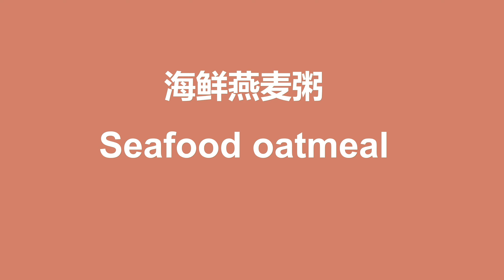燕麦粥的做法，Four kinds of oatmeal，四种最好吃的早餐营养燕麦粥，中西不同的做法，不同风味，建议收藏。详细见下面说明。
燕麦粥，几乎适合所有人的燕麦粥，被越来越多的人作为早餐食用，但是不同的做法和食物搭配，也会产生不同的风味和不同的效果。视频展示两种中式做法和两种西式做法，你会更喜欢哪一种呢？希望留言给我。
燕麦含有丰富的纤维素和可溶性纤维，进而促进益生菌生长，增加肠蠕动，所以可以排除肠毒，帮助消化，缓解便秘等。低热量，所以具有减肥瘦身功能。
燕麦还含有丰富的矿物质，微量元素和抗氧化物质，所以也具有养颜美容，补钙，降低胆固醇，降糖，抗癌，增强体质等多种功能。
燕麦有这么多的好处，我们应该多吃它，了解不同的燕麦吃法也就非常有必要了。
视频的开始煮的粥的量是四人份，方便接下来的四种不同方法的介绍。
一般情况下，燕麦和水的比例是1：2，比如，一杯燕麦片加两杯水。你可以根据你的需要决定煮多少和加水量。
视频中用到的干果和海鲜都不是固定的，家中有什么就加什么，可以只有一种或者多种。
以下是四种燕麦粥的食材。
一：苹果肉桂燕麦粥
燕麦，苹果，肉桂，椰子油，蜂蜜和混合浆果
二：金枪鱼燕麦粥
燕麦，金枪鱼罐头，蛋黄酱，胡椒粉，盐，混合瓜籽仁和葡萄干
三：香菇瘦肉燕麦粥
燕麦，瘦肉，香菇，胡椒粉，盐和葱
四：海鲜燕麦粥
燕麦，虾仁，鱿鱼段，贻贝，胡椒粉，盐和葱
The video has all language translations, please open the settings.
Oatmeal is eaten as breakfast by more and more people, but different methods and food combinations will also produce different flavors and different effects. The video shows two Chinese styles and two Western styles. Which one would you prefer? Hope to leave a message to me.
Oatmeal is rich in cellulose and soluble fiber, which can promote the growth of probiotics and increase bowel movement, so it can eliminate intestinal toxins, help digestion, and relieve constipation. Low calorie, so it has the function of weight loss.
Oatmeal is also rich in minerals, trace elements and antioxidants, so it also has many functions such as beautifying beauty, supplementing calcium, lowering cholesterol, lowering blood sugar, anti-cancer, and strengthening physical fitness.
Oats have so many benefits, we should eat more of it, and it is very necessary to understand the different ways of eating oats.
The amount of porridge cooked at the beginning of the video is four servings, which is convenient for the introduction of the next four different methods.
Under normal circumstances, the ratio of oatmeal to water is 1:2, for example, one cup of oatmeal and two cups of water. You can decide how much to cook and add water according to your needs.
The dried fruits and seafood used in the video are not fixed. You can add whatever you have at home. There can be only one or more.
The following are four kinds of oatmeal ingredients.
1: Apple Cinnamon Oatmeal
Oats, apples, cinnamon, coconut oil, honey and mixed berries
Two: Tuna Oatmeal
Oats, canned tuna, mayonnaise, pepper, salt, mixed melon seeds and raisins
Three: Oatmeal with mushrooms and lean meat
Oats, lean meat, shiitake mushrooms, pepper, salt and green onions
4: Seafood Oatmeal
Oats, shrimp, squid, mussels, pepper, salt and green onions